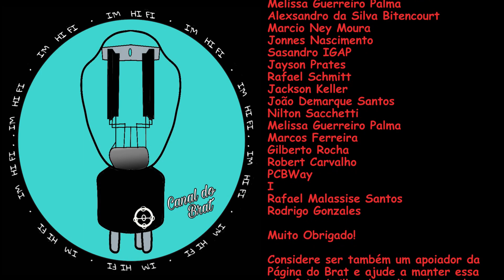Uma Breve Análise da Impedância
Neste vídeo analisamos o comportamento de um rádio com diversas impedâncias diferentes no transformador de saída.